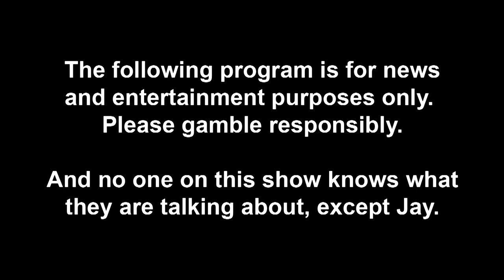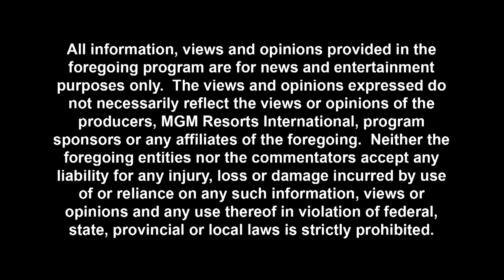NFL Super Bowl Picks, Predictions, Hot Topic & Mount Rushmore w/ Paul Virzi, Bret Ernst & Panel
Do you want to know more about the world of sports? The DeGentlemen Show will be posting weekly videos about everything from fantasy & betting, to men's lifestyle & pop culture. This channel will include handicapping expert picks of the week, panels, sketches, lifestyle segments, as well as guest interviews & debates.